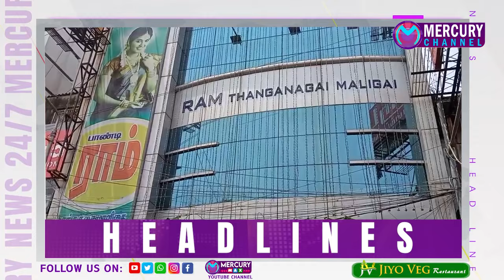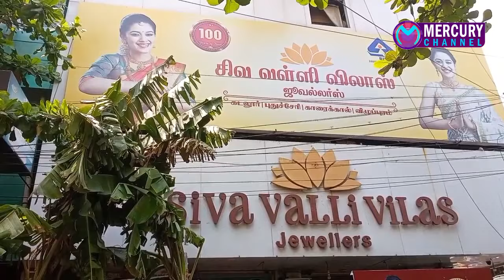மதுபோதையில் செல்போன் கடையில் சிகரெட் கேட்டு | Mercury Channel | News |03.05.2022 பிரபல ரவுடி கைது